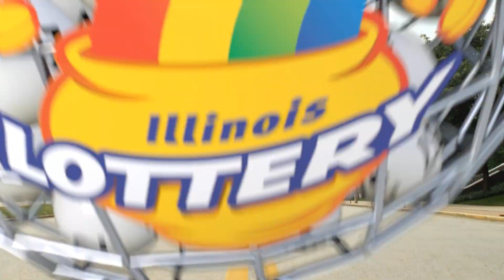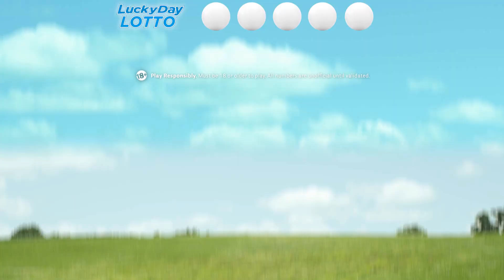IL Lottery Midday 02/17/2019